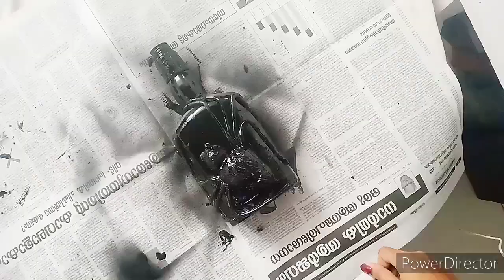മൈദ വെച്ച് ഒരു അടിപൊളി Bottle Art.. Spiderine കുപ്പിയിൽ ആക്കാം.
Hay Friends.

           Welcome back my channel "Me & U crafts"  ... .Today I'm sharing beautiful and simple Bottle art Photo  using Flour (Maida ) .Hope you will love it..